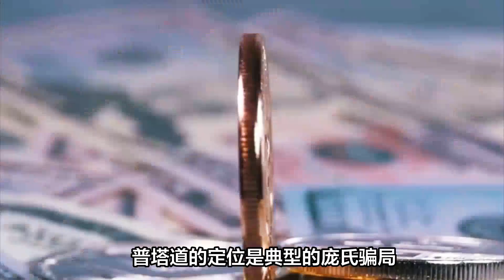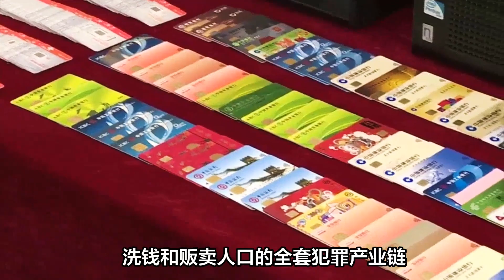【緬北揭秘16】女魔头魏榕的双面人生，白天做慈善晚上嘎腰子|缅北电诈|魏榕|魏怀仁|亨利集团|同盟军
随着同盟军攻入老街东城，缅军方终于感到压力，本期的重点还是要对诈骗集团中的魏家进行揭露，魏家是果敢几大家族中唯一掌握正规军的，魏青松是魏怀仁的儿子，是臭名昭著的威胜科技园的幕后老板，这个园区号称插翅难逃的电诈集中营。魏榕则是魏超仁的大女儿，她也是魏家最重要的资产亨利集团的董事长。通缉 缅北 白鹤公馆 白所成 白应苍 电诈园区 缅北 果敢 诈骗 电诈 魏容#魏怀仁